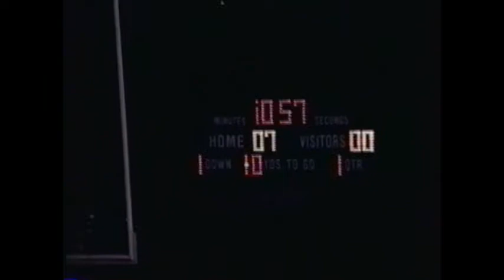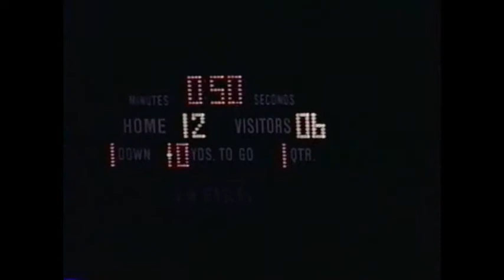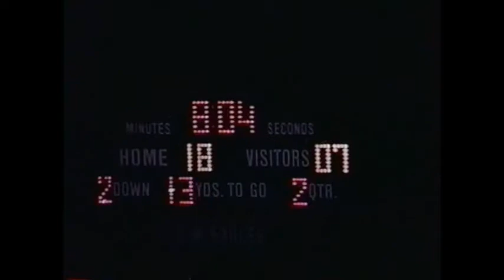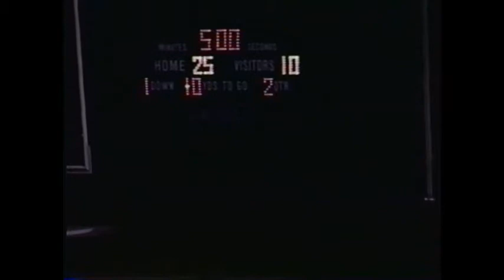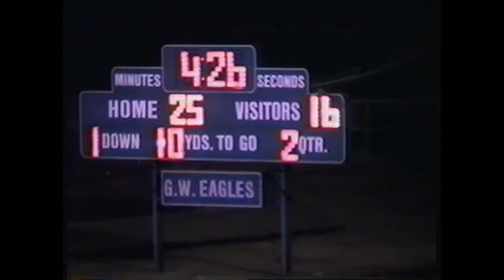1999 Pulaski County vs. G.W. Danville 9/24/99